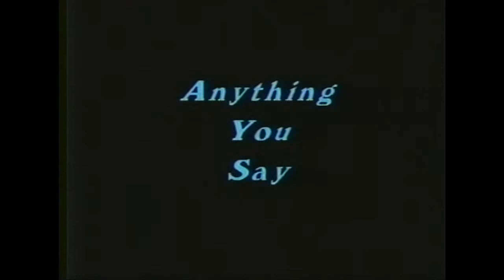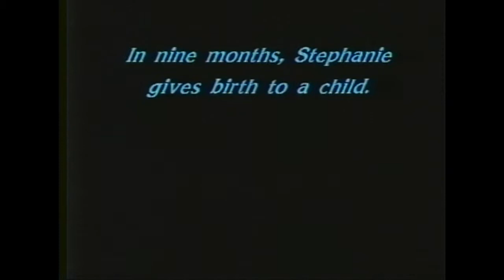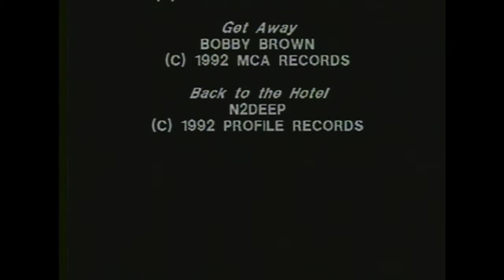CHS-TV: ANYTHING YOU SAY (1993)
COMPETITION: Substance Abuse Prevention Media Fair (Texans' War on Drugs, Texas Association for Educational Technology)
CATEGORY: Video
CLASSIFICATION: High School
TITLE: "Anything You Say"    DVD-630
STUDENT TEAM: Brandi Coleman, Shae Ferguson, Brooke Hanszen, James Hicks, Joe Holder, Shenease Ingram, Shawn McClure, Stephanie Roberson, Thomas Singletary, Onterio Sutton.
REGIONAL AWARDS: First Place
STATE AWARDS: First Place